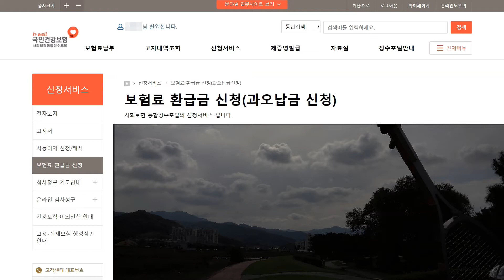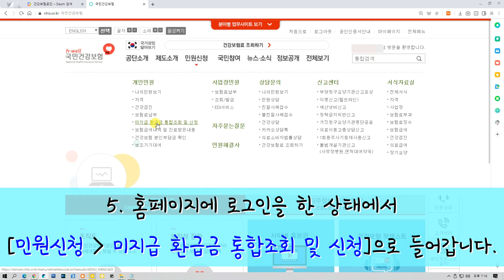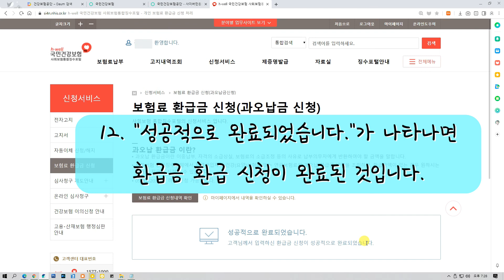국민건강보험공단 홈페이지에서 건강보험료 환급금 환급 신청 방법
사용 글꼴 : 이순신 돋움체, 미생체, 청소년서체
음악 : Chords of Harmony - Aakash Gandhi